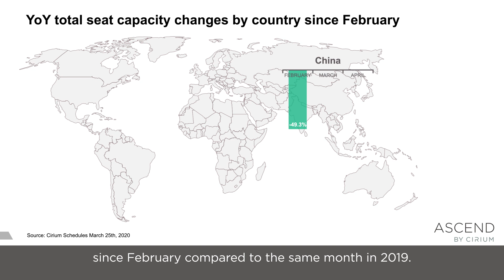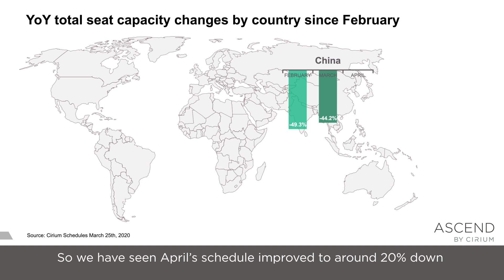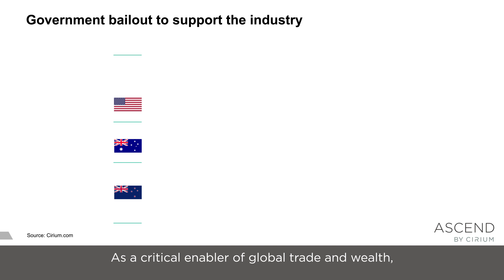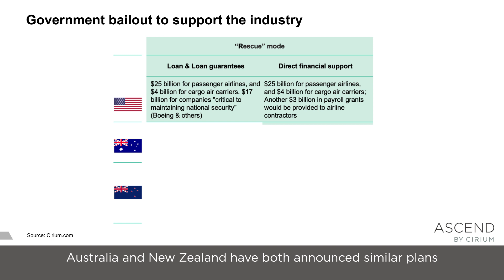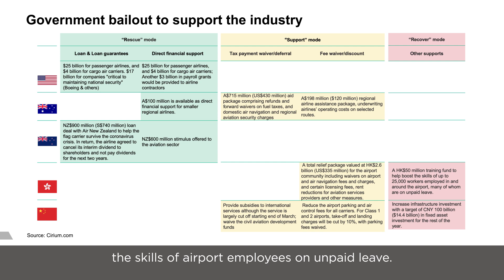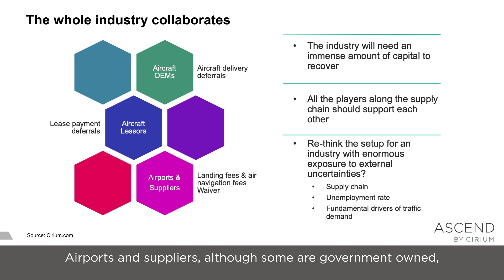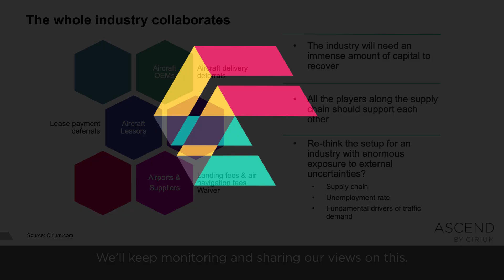Government support to the aviation sector in view of Covid-19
Joanna Lu provides an expert view on YoY total seat capacity changes by China, Hong Kong, United States, UK, Australia and New Zealand since February. In addition Joanna provides analysis on government bailouts by country, focusing on loans and direct financial support and tax payment waivers. Find out more on the impact of Covid-19